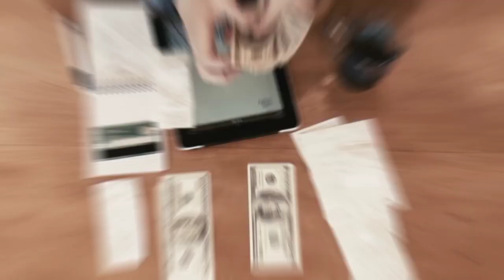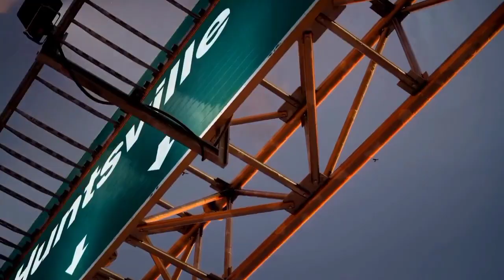10 Cheapest cities in USA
10 Cheapest cities in USA